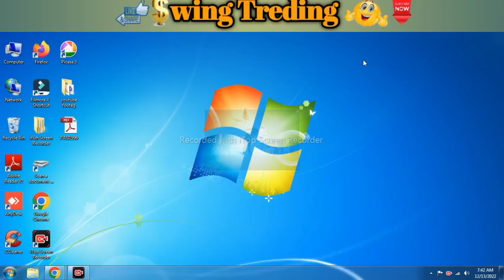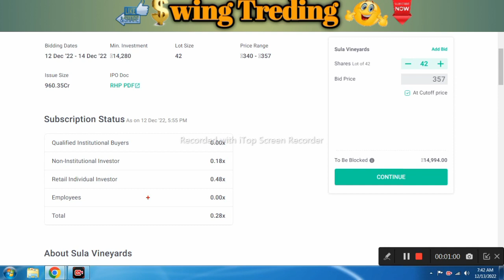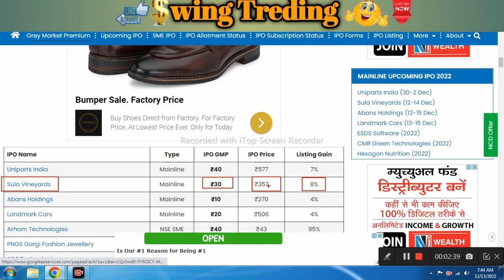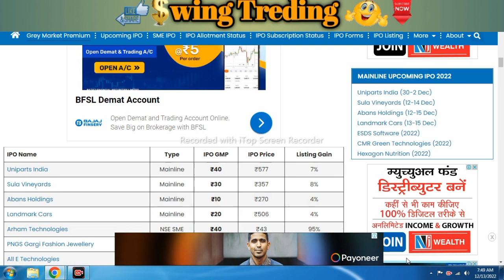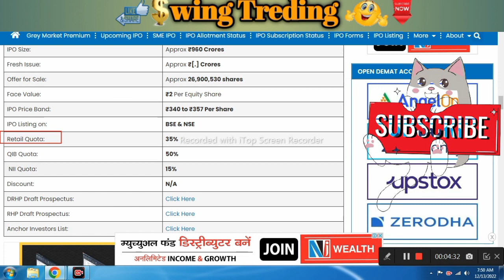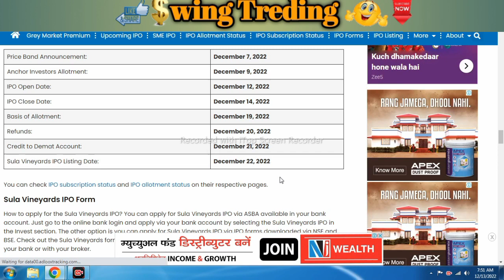subscription status Sula Vineyards IPO Review Anil Singhvi apply or not,sula vineyards ipo gmp today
Sula Vineyards IPO Review Anil Singhvi apply or not,sula vineyards ipo gmp today,subscription status